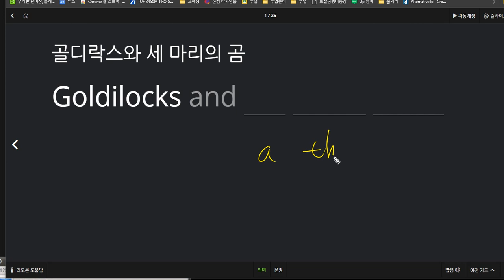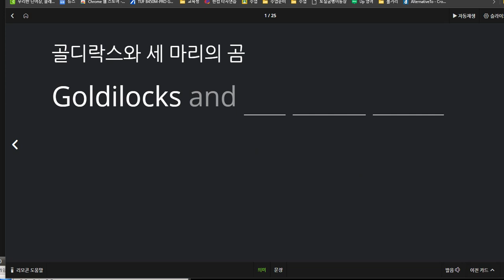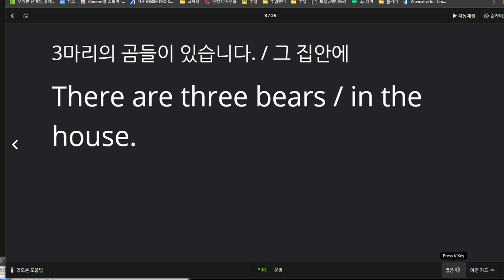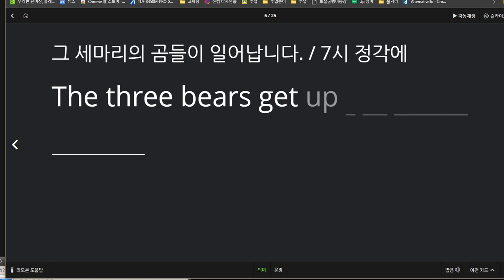박진효 2020 12 18 복습을 하지 않아서 학원에서 다시 클래스카드 익힘학습 하도록 조치하였습니다